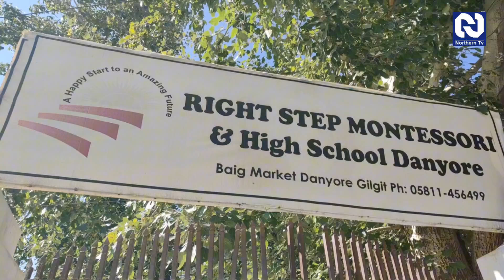کمپیوٹر سے بھی زیادہ تیز دماغ والا لڑکا